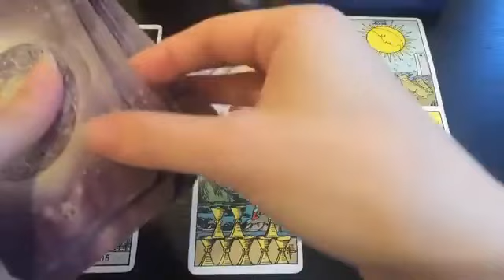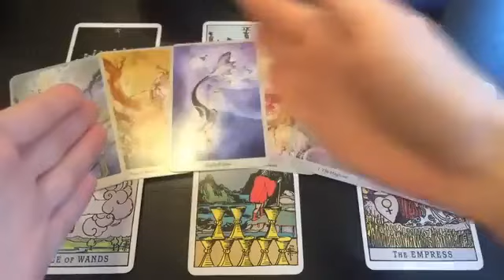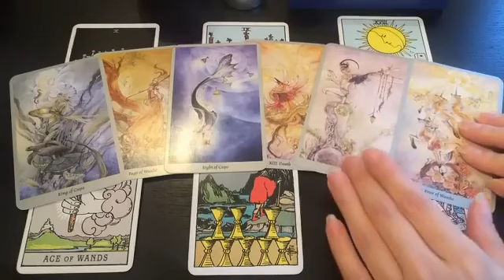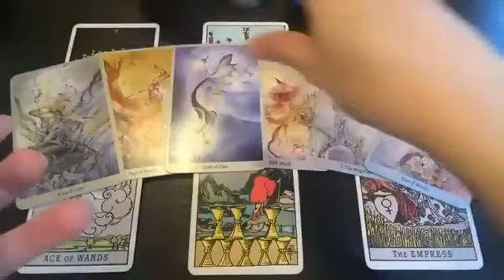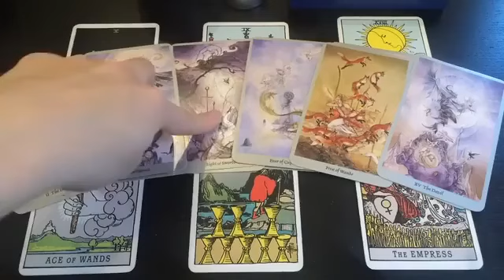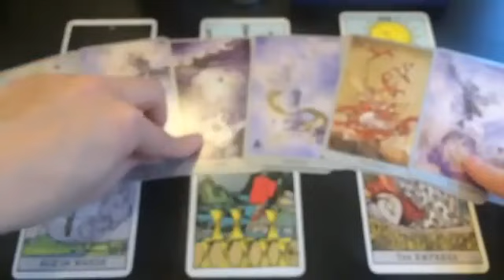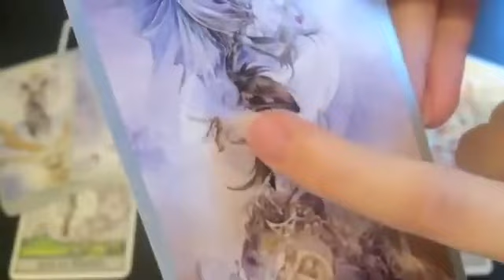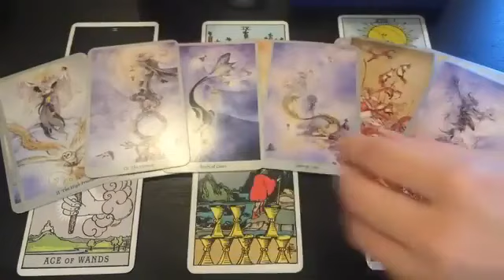VIRGO, A SECRET ROMANCE! OMG! 😱💏 MID JUNE 2024 DAILY TAROT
🌷MID JUNE 2024 DAILY TAROT